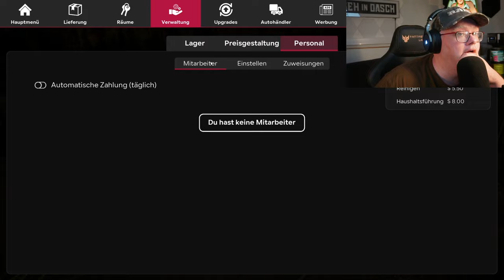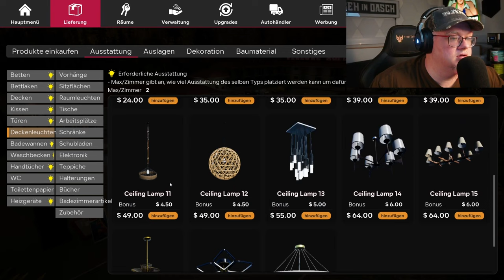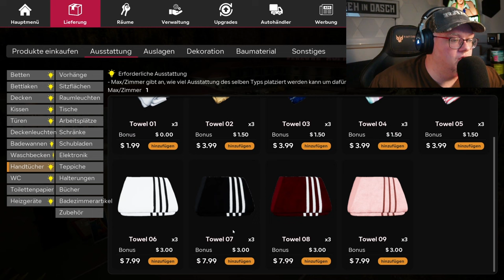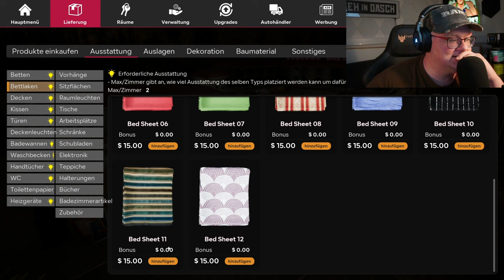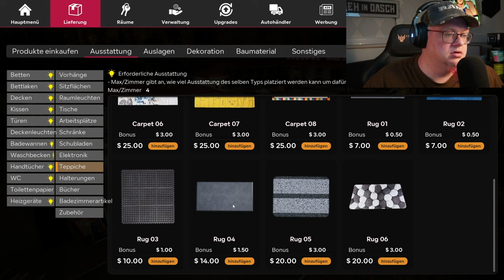MEHR Zimmer = MEHR Arbeit | Teil 3 | Motel Manager Simulator | Lets Play